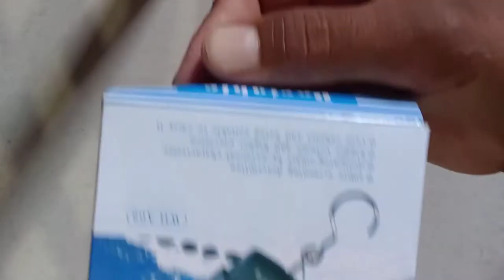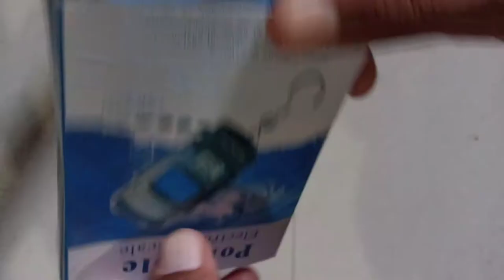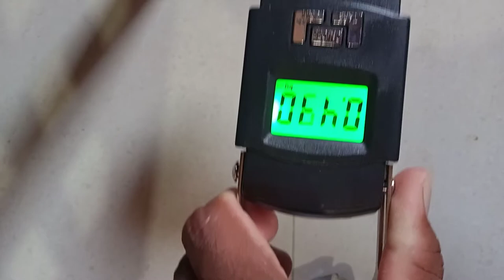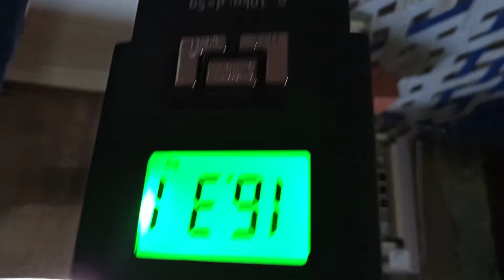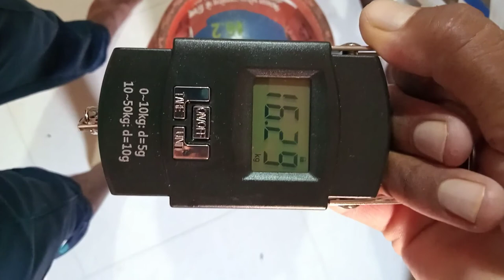RTB portable Electronic Scale.../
jagdishchandel rtb portable Electronic